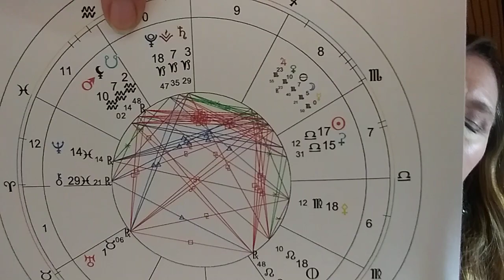Astrology for October 10-16, 2018 - Journey to the Depths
Venus is retrograding through Scorpio until the end of October when she will re-visit Libra for a while.  Her retrograde is symbolic of journeying to the underworld and in Scorpio, this digging deep in all things Venus-related, is further intensified.

This week, she squares Mars in Aquarius - which can cause tension, conflict, anger and impatience in our relationships, or bring more passion and intensity to those relationships that are on stable footing.
Uranus opposite Mercury can also trigger confrontation, disagreements, nervous tension and anxiety.  OR, on a more positive note, it may lead to new insights and epiphanies.
Sun square Pluto can have us craving control in an attempt to keep our unconscious fears and past traumas at bay.  Choosing to face these head on, will allow us to gain an inner sense of power and control  - which is true power.